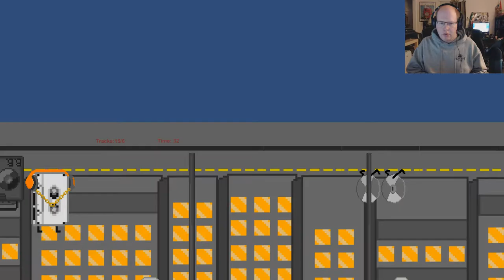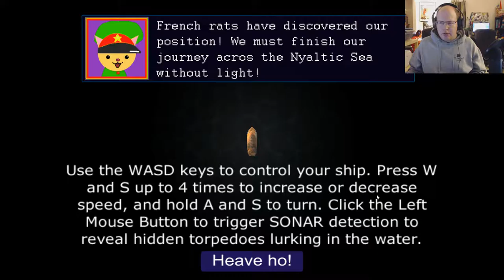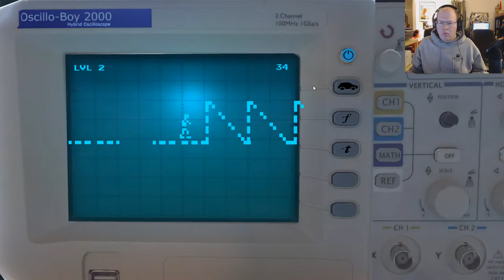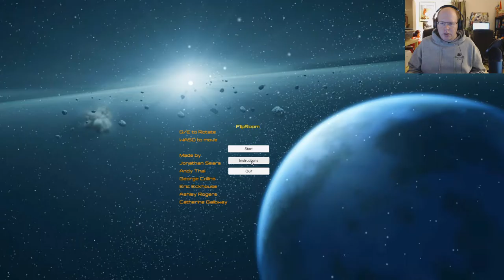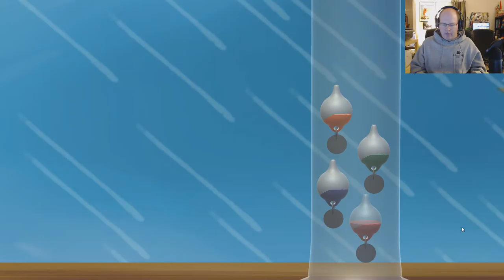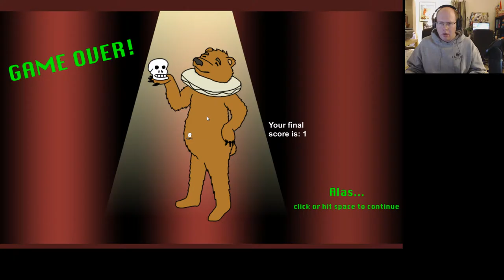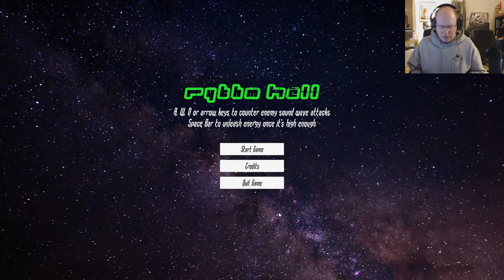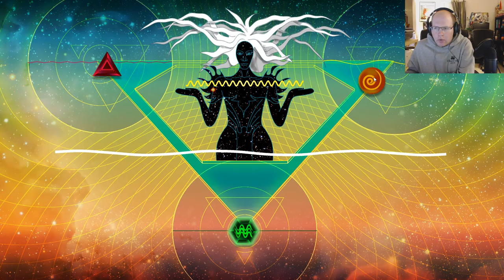Quirky Tuesday: Global Game Jam Games! Let's Make Waves!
In honor of the Global Game Jam that ran during the weekend of January 20-22, 2017, I played a bunch of games created in a 48 hour period. Not everything worked perfectly, but it was still a lot of fun playing these games.